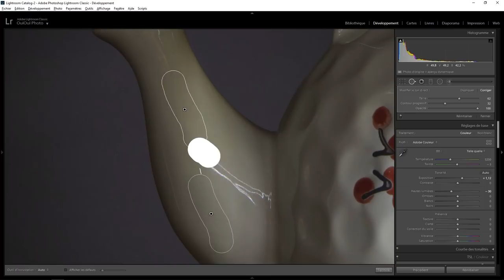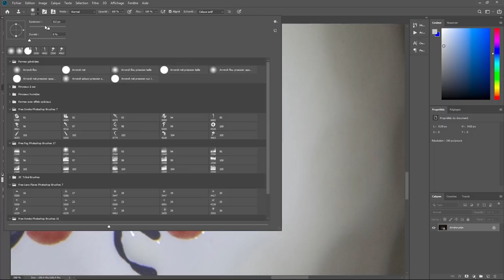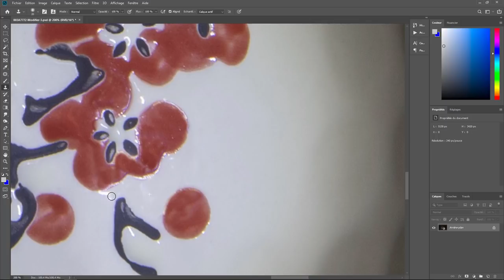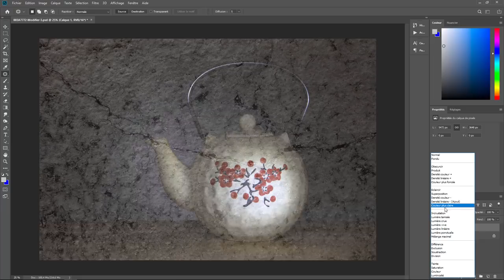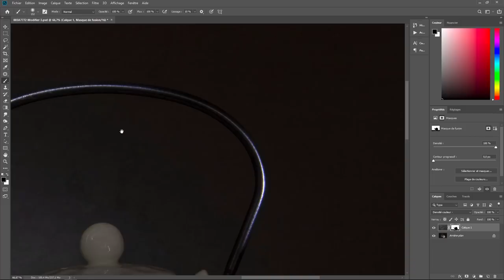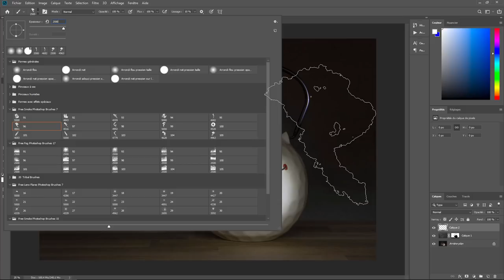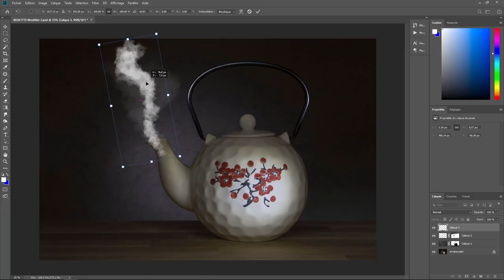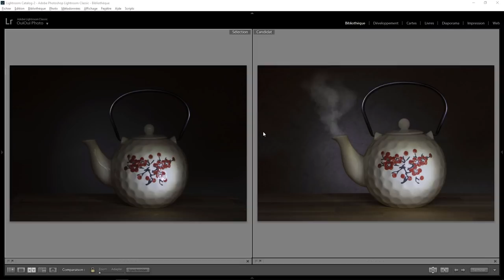Lightroom avec du photoshop 39 – Tea for two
Retouche et développement d'une photo en light painting . Une question sur Lightroom ou Photoshop ? Rejoignez le groupe FB